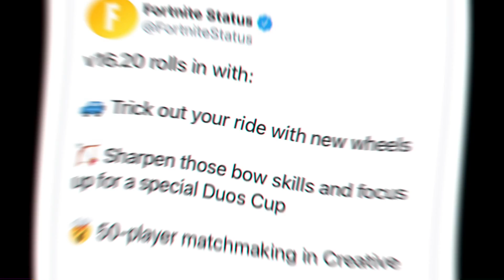*NEW* EVERYTHING IN THE FORTNITE 16.20 UPDATE!!! (New Skins, Weapons, Off-Road Tires, and More)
Comment your thoughts on the new update down below!

I do not own the pictures or music in the video.